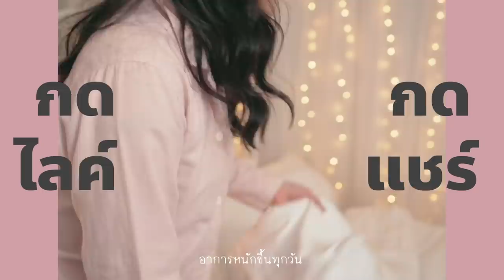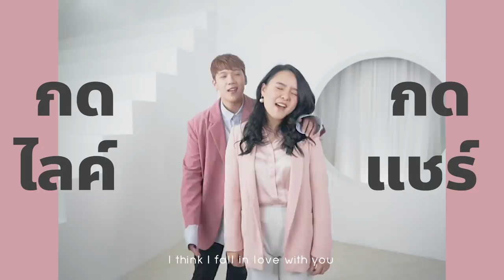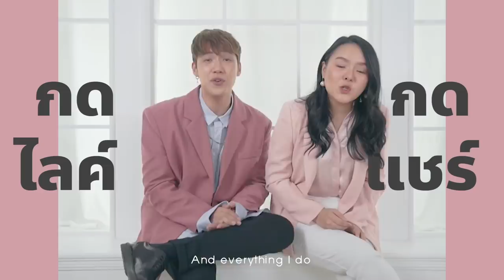ทำโมจิสด ไส้เนยหนึบ (เลียนแบบโรตีสด)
กระแสโรตีสดมาแรงมากเลยทุกคน โมอยากรู้มากว่ารสชาติจะเป็นยังไง แต่จะกินสดๆเลยก็ไม่น่าจะดีนะทุกคน
วันนี้โมเลยจะมาทำโมจิสดแทน(เลียนแบบโรตีสด) หน้าตาคล้ายๆโรตีสดเลยทุกคน อยากรู้แล้วใช่ป่ะล่ะว่ารสชาติจะเป็นยังไง กินได้ไหม บอกเลยว่า น่ากินมากๆ ไปดูกันเลยค่า :p